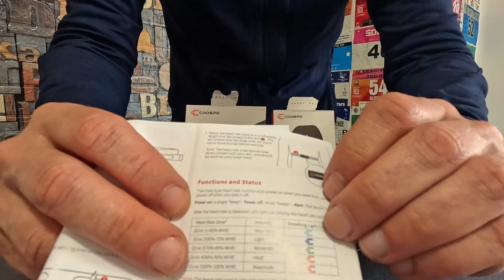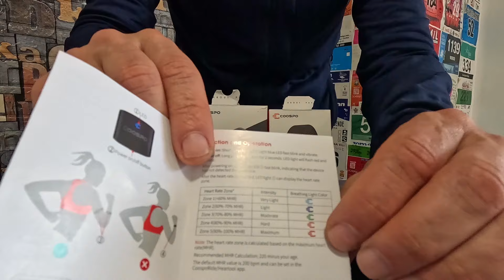✨ SORTEO ✨ 2 MONITORES DE FRECUENCIA CARDIACA DE COOSPO.COM 😊 35% DESCUENTO 🔴ALMOR35🔴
Para participar deja en comentarios la palabra coospo.
Descubre la revolución en monitores de frecuencia cardíaca con Coospo.com. Desde su precisión hasta su comodidad, exploraremos cómo estos dispositivos llevan tu entrenamiento al siguiente nivel.

Una manera GRATUITA de colaborar conmigo es realizando compras en estos sitios. HAZ CLIC EN LOS ENLACES:

AMAZON MUSIC

👟 RUNNING WAREHOUSE EUROPE (tienda de material deportivo) -10%: ✪CODIGO VIP✪: ALMOR10
*CÓDIGO VIP no canjeable con productos ASICS